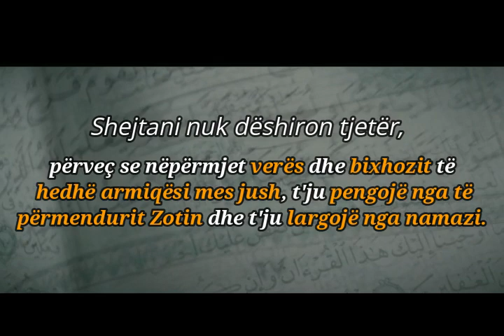Mashtrimet në lojrat e bixhozit (kazinove). | STOP BIXHOZIT